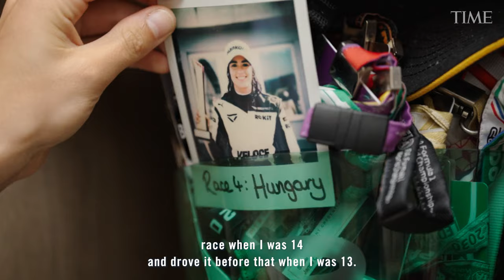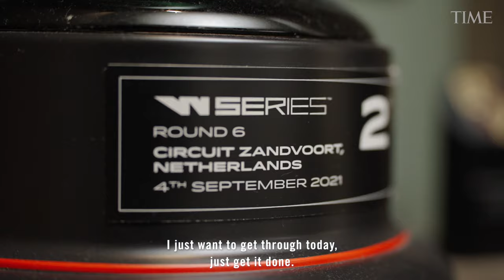Jamie Chadwick: Next Generation Leaders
Race car driver Jamie Chadwick is one of TIME's 2023 Next Generation Leaders.